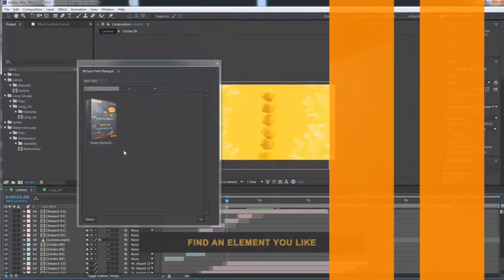3D Pan Handy Transitions | After Effects Template | Elements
Special Thank You ❤ to videolancer!

Recommended Section:
0:01 Pack Manager: Get 150+ elements for free at
1:03 Download 'Modern Trap Glitch Logo'
1:03 Download 'Pixel Sorting trailer 2'
1:03 Music
1:11.200 Download 'Subscribe project'
Project does NOT require 3rd party plugins. There are  media  placeholders.  The price is $33.